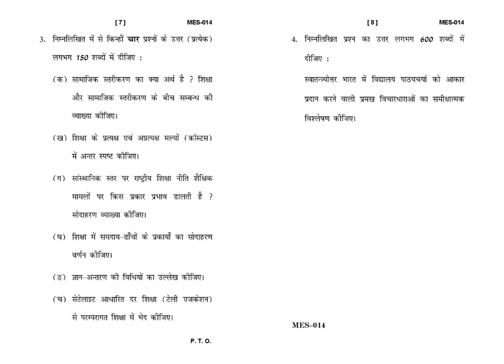MES - 014 December 2021 Question Paper